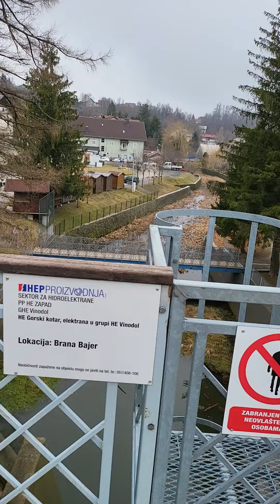jedanmalihrvat fuzine bajer